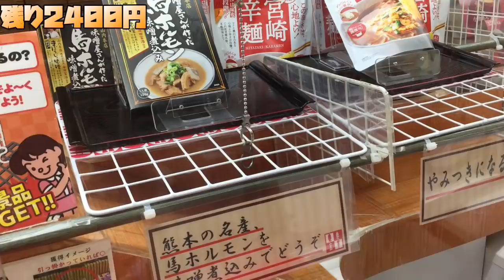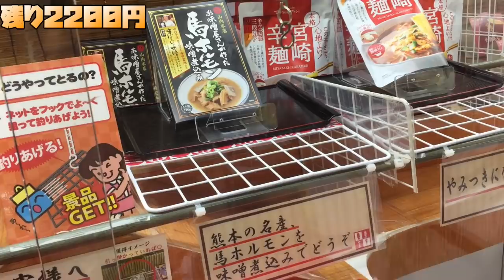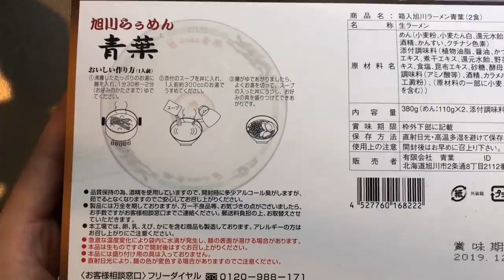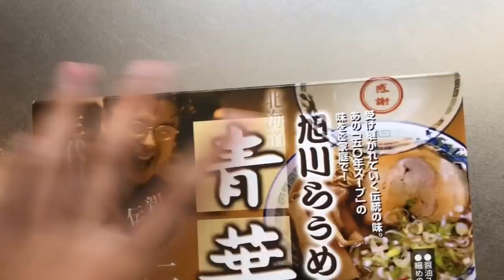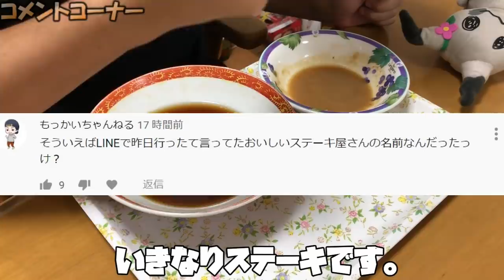【救済】助かる道は、やはりこれしかない…！！！ 5日目【クレゲサバイバル4】Japanese Claw Machine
青：ユウヤ
オレンジ：カケル

おススメ動画↓
"イチ押し"

神回！？）超巨大スイートランドでジャックポット２発！！！お菓子が超大量に獲れたｗｗ（UFOキャッチャー）